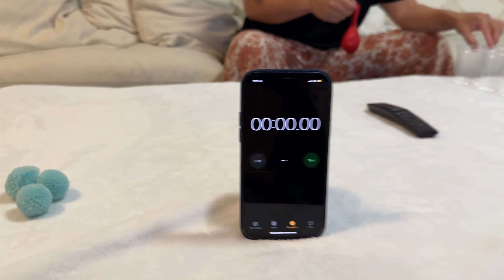Wife VS Husband | Couple Challenge | Daily Vlog